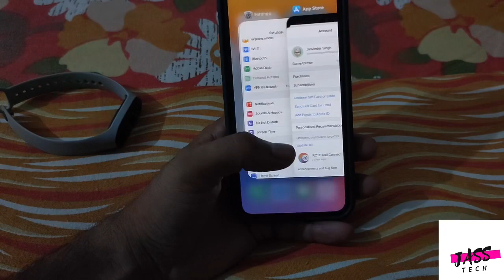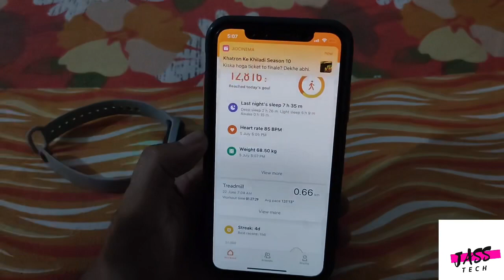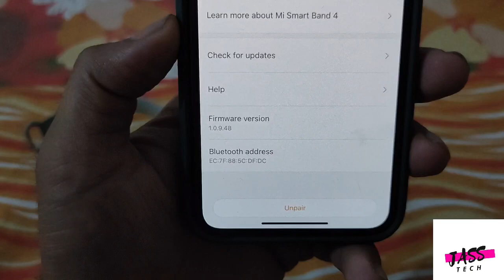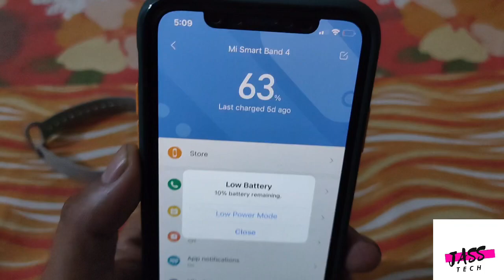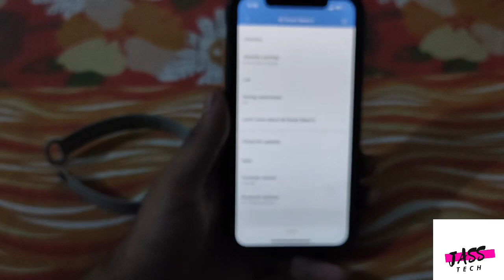Mi Band 4 New firmware Update 1.0.9.48 | Full Review | Jass Tech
Mi Band 4 New Firmware Update V1.0.9.48  | Most awaited features unlocked

miband4vshonorband 5

Mi Band 4 New Firmware Update V 1.0.9.48 | Most awaited features unlocked

 honor band 5 watch face store

 extra watch faces in honor band 5

honor band 5 hack

honor band 5 watch store

honor band 5 best hindi

honor band 5 vs mi band 4

honor band 5 vs mi band 4 hindi, honor band 5

honor band 5 review hindi

 honorband 5 youtube india

 mi band 4 avengers edition

 mi band 4 avengers

mi band 4 avengers india

mi band 4 end game india

Category